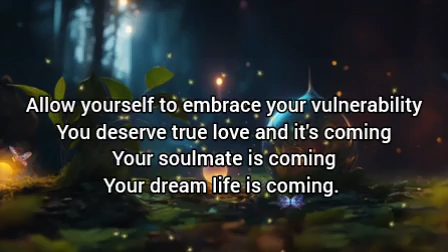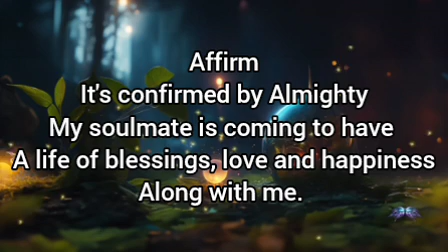🌸Your Crush visualize your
It is your miracle.